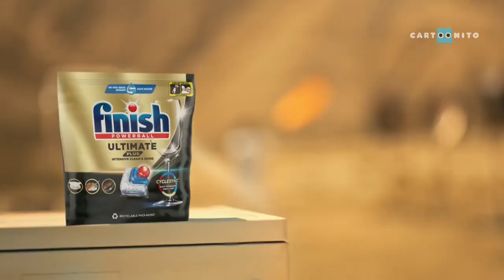Cartoonito (UK) - Continuity into 6am (26th May 2024)